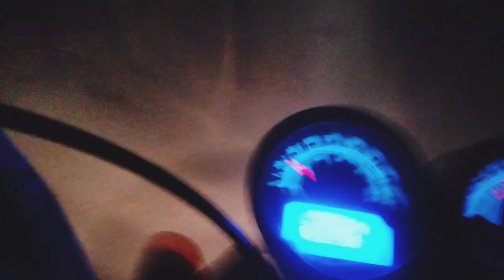2024 first vlog bahadurgarh HL CITY